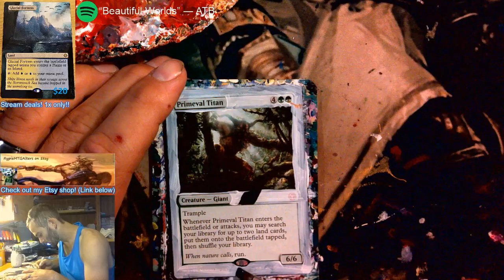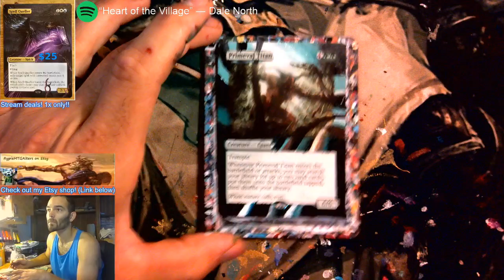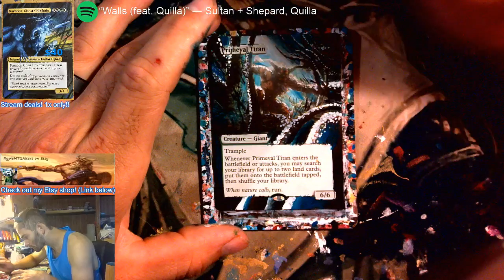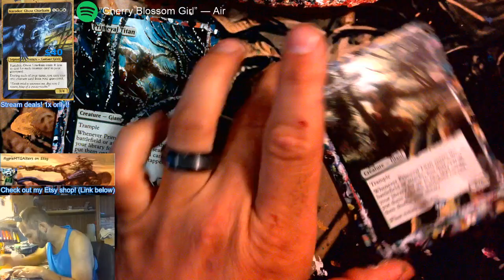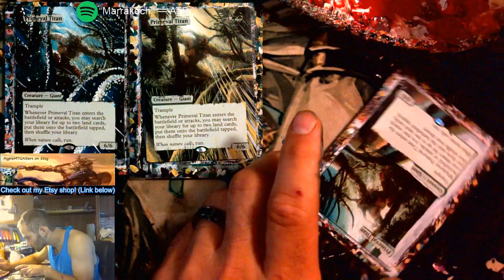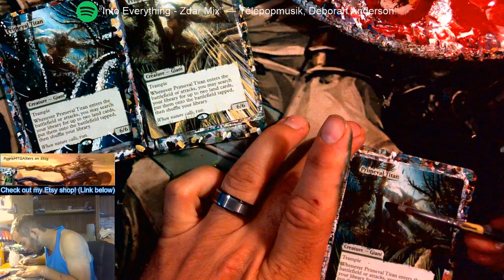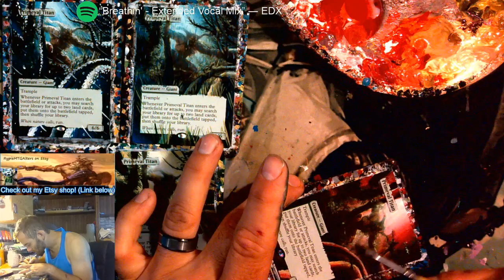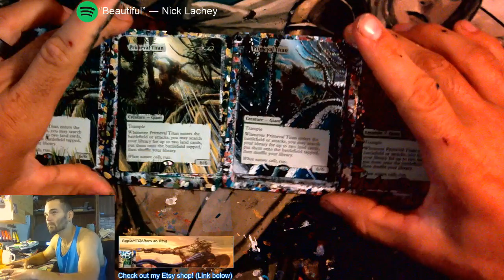Painting 4 Seasons of Primeval Titan!